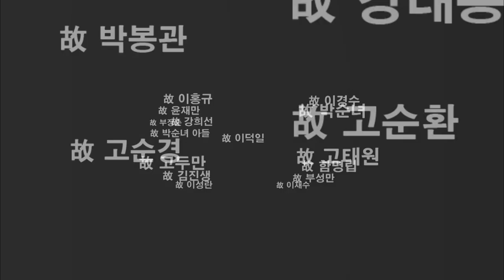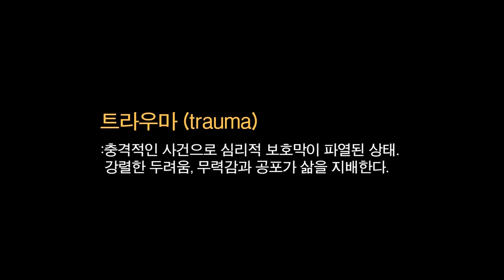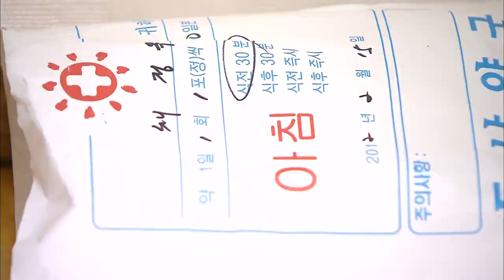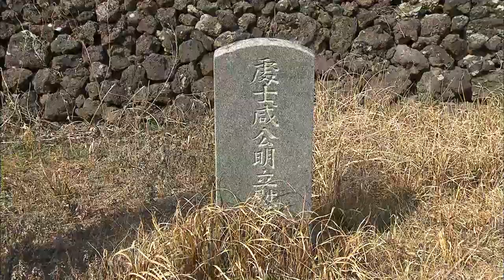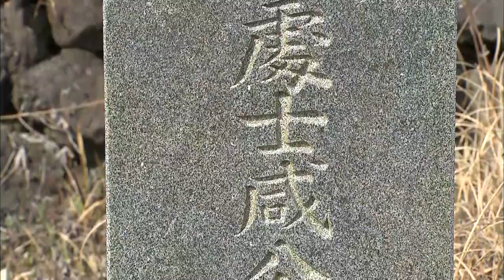[제주 4.3 그간의 기록] 다랑쉬, 침묵의 20년(2012년 방송)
제주MBC 4.3 특별기획 다큐멘터리 "다랑쉬, 침묵의 20년"

한국기자협회 이달의 기자상 수상작